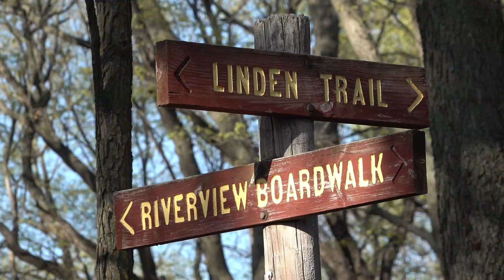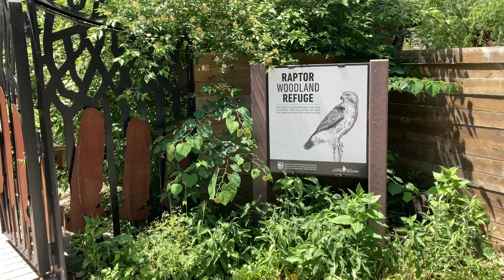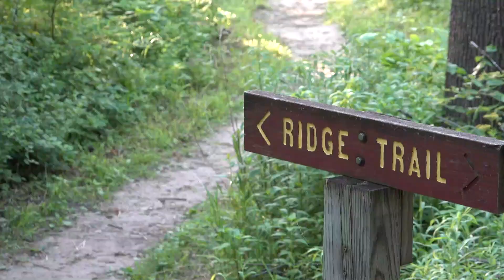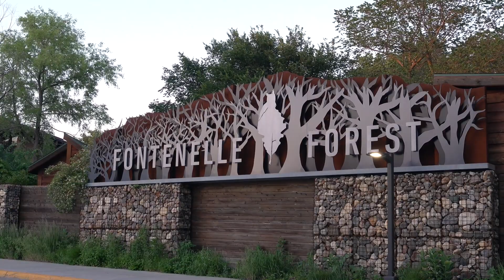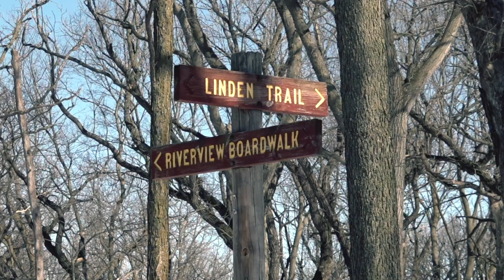Four Seasons at Fontenelle Forest